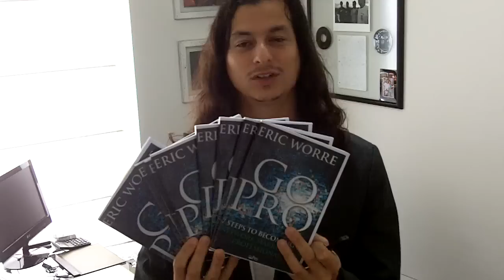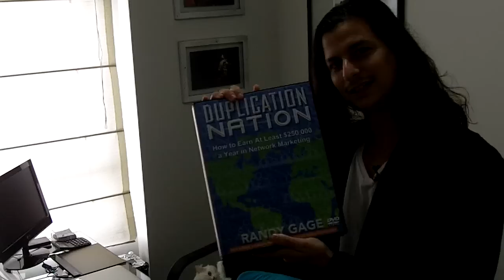¿Cómo Aumentar la Creencia de Tus Downlines en Marketing Multinivel?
Aprenderás:

.- Cómo dejar de "tratar" de hacer Multinivel y por fin tener resultados en las próximas semanas.

.- Cómo tener un Negocio en Punto de Equilibrio en menos de 1 semana.

.- Cómo tener entre 20 y 30 prospectos calificados al mes.

.- Los 6 Escalones de la Pirámide de Éxito (Las bases de nuestra profesión).

.- Cómo prospectar en frío y que literalmente te rueguen por escuchar tu oportunidad.

Todo esto y muchas cosas más en este curso ¡100% GRATIS¡

Sígueme...